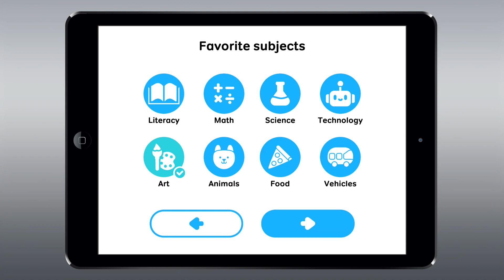MarcoPolo World School – Cool App Review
Here's a fun one for the younger kids: MarcoPolo World School. Geared for ages 3 to 7, the app is essentially a digital classroom at your fingertips.